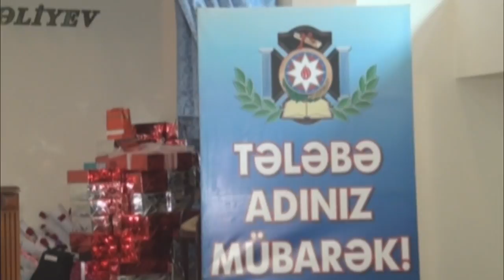Bərdədə tələbə adını qazanmış gənclərlə görüş keçirilib